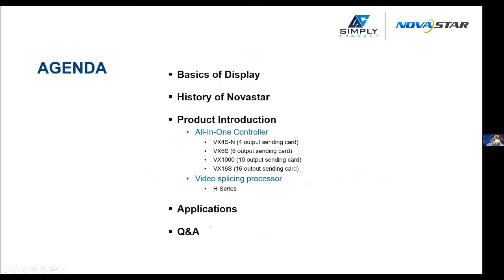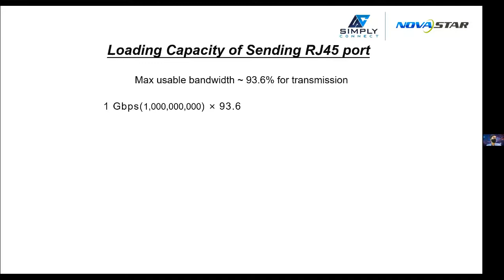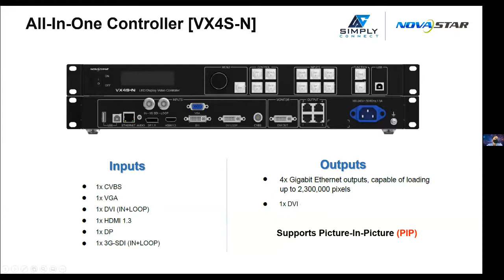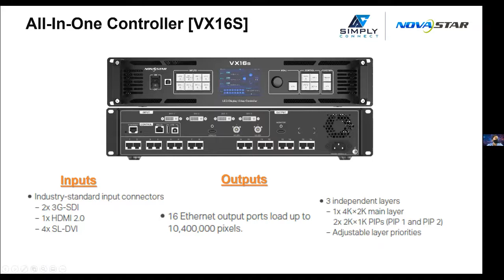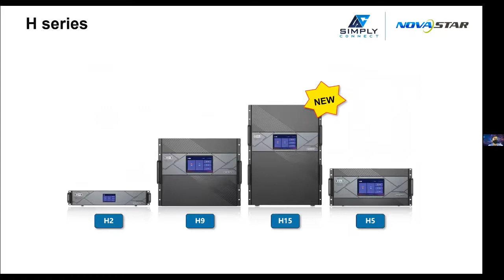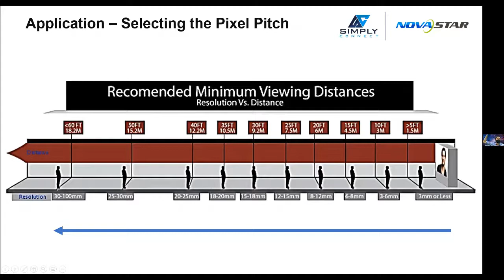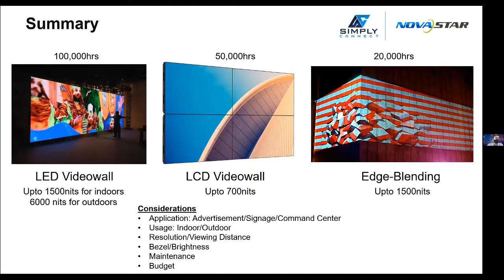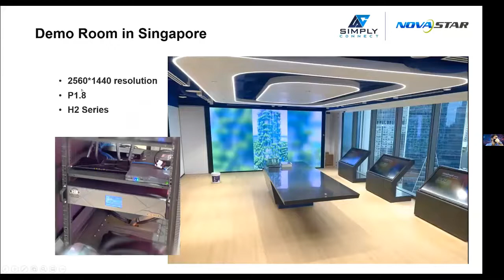NovaStar : All-In-One Controller/H-Series Training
Training Webinar on NovaStar Products
Title: NovaStar Training